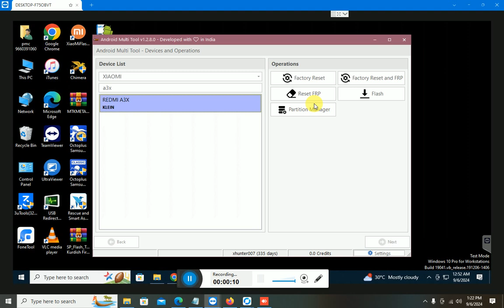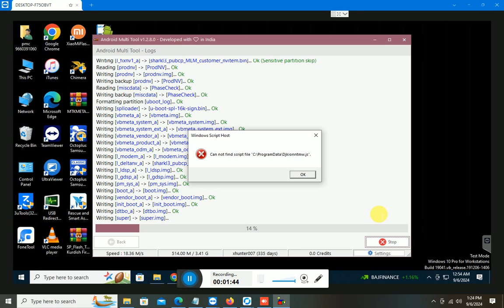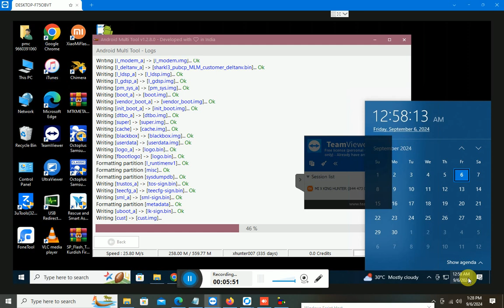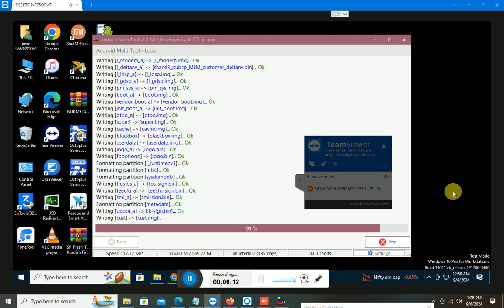Redmi A3x Flashing || How To Flash Redmi A3x | Redmi A3x Frp Lock || Redmi A3x Mi Account | Poco C66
•RealMe
Pattern,FRP ,Dead,Logo,Display Blank
•Xiaomi Mi
MI FRP Without OPEN,MI Accuont EDL Mode, Mi Account Without OPEN, Anti-Relock Bypass And Permanent
•ViVo 🌹
Latest Models FRP 🔥 & FastBoot To EDL ✔️
•LG FRP
Without BackPanel OPEN 🔥
•OnePlus | MoTo | Nokia HMD | iTel | infinix | Huawei Honor | Jio | Tecno
Factory Reset / FRP Unlock !
•*Activation* 👉  UMT , EMT, EFT, NCK, Miracle, Chimera,  UnlockTool, Borneo,UNI UAT PRO ,TFM TOOLS

मोबाइल मैं कोई भी मोबाइल हो मोबाइल हैंगों || ऑन  लोगो या लॉक या FRP लॉक | या सेट को फ्लशिंग करने मैं |कोई प्रॉब्लम हो तो हमें कॉल या MASSAGE करे  | | वीडियो को पूरा देखे फ्लशिंग करने  मैं कोई प्रॉब्लम आये तो || नीचें दिए number पे  कॉल करे

1.Redmi A3x phone flashing
2.Redmi A3x flash file
3.Redmi A3x flashing
4.Redmi A3x flash file
5. Redmi A3x flash file download
6.Redmi A3x flash file and tool
7 Redmi A3x black flash file
8. Redmi A3x hang on logo
9.Redmi A3x dead problem solution
10.Redmi A3x hang on logo fix
11.Redmi A3x hang fix
12. Redmi A3x hang logo fix
13.Redmi A3x hang on logo solution
14.Redmi A3x hang on logo solution
15 Redmi A3x hang logo solution
16. Redmi A3x hang logo solution
16.Redmi A3x hang logo fix
17. Redmi A3x flashing error
18.Redmi A3x error fix
19.Redmi A3x error solution
20. Redmi A3x flashing
21. Redmi A3x flashing solution
22. how to Redmi A3x flashing error
23. how to Redmi A3x flashing error solution
24. how toRedmi A3x flashing error fix
25. how to flashing  Redmi A3x